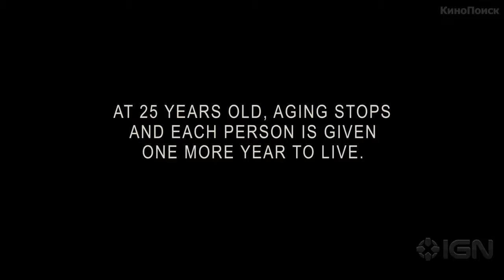In Time (2011) Ukr Trailer HD